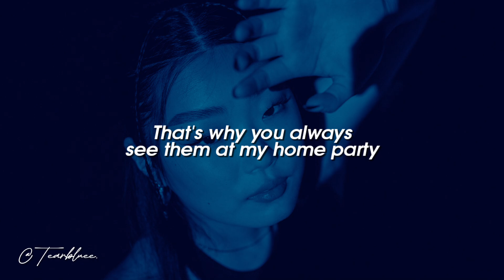MEDUZA - Friends (Lyrics)